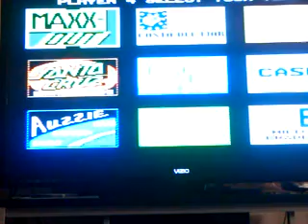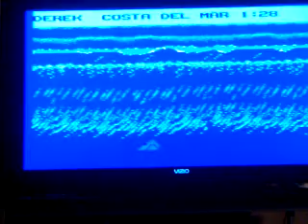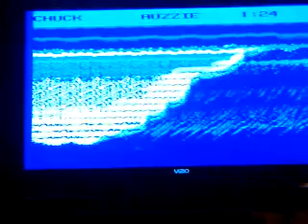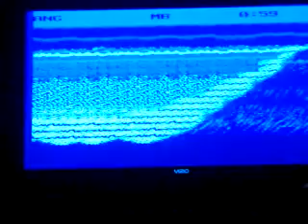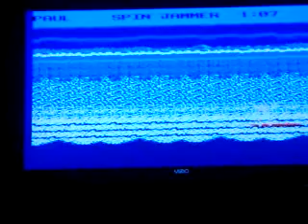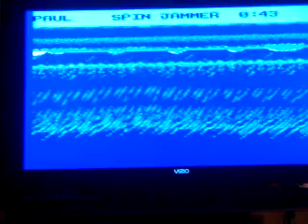Let's play California Games (unedited version)